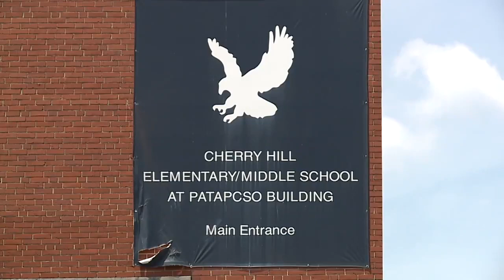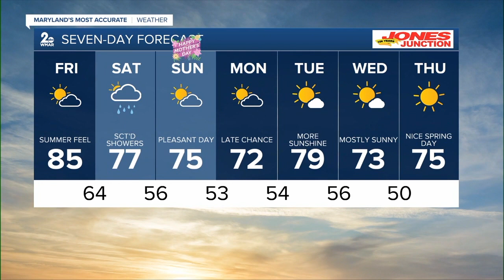WMAR 2 News Baltimore Latest Headlines | May 11, 6pm